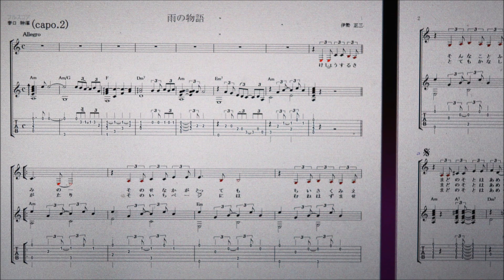雨の物語・ギター弾き語り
作詞・作曲者の伊勢正三　イルカさんの『雨の物語」をギター弾き語り用に楽譜を作成しました。TAB譜 歌詞付きスコアをmucome(ミューカム)に投稿しています。